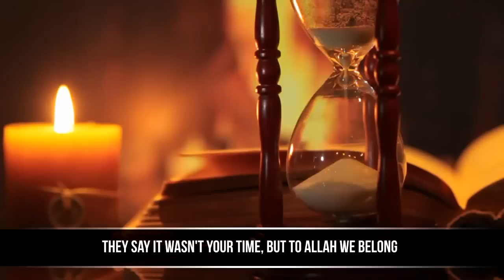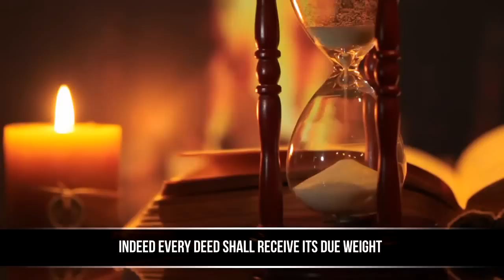Too Late ᴴᴰ ┇ Muslim Spoken Word ┇ by Brother Boonaa Mohammed ┇ TDR Production ┇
Keep Yourselves updated:

Speaker: Brother Boonaa Mohammed